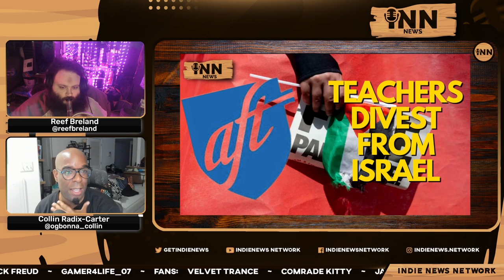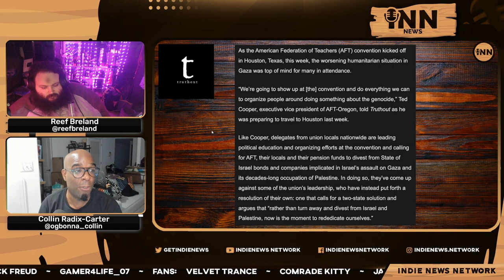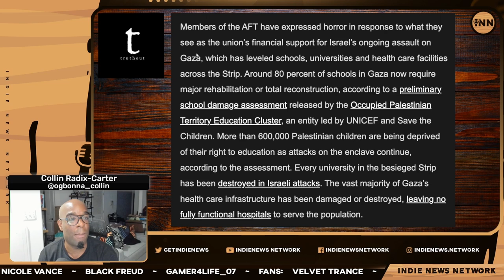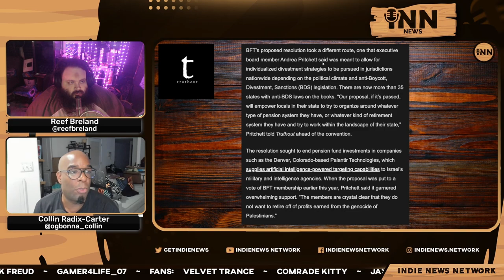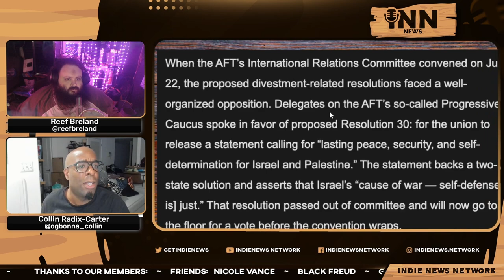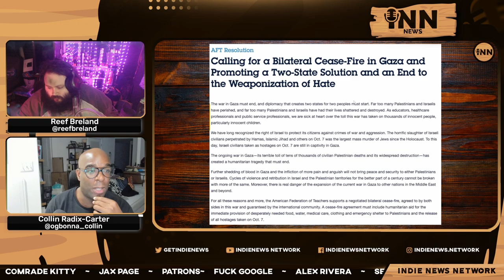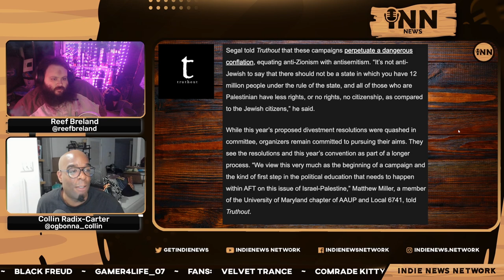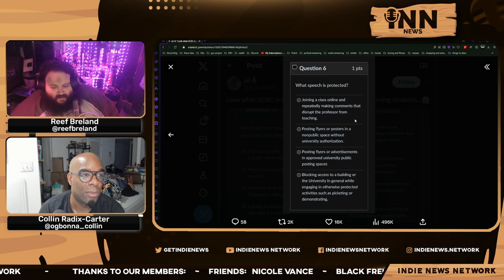US Teachers Push AFT To DIVEST From Israel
Collin and Reef report on how US teachers push the AFT leadership to divest from Israel during their national conference.

Co-Hosts:

Collin Radix-Carter
You can find all of Collin's links on his Linktree:

Reef Breland
You can find all of Reef's links on his Linktree:

Article:

Truthout: “US Teachers Push Their Union To DIvest From Israel.”  Written by Marianne Dhenin.